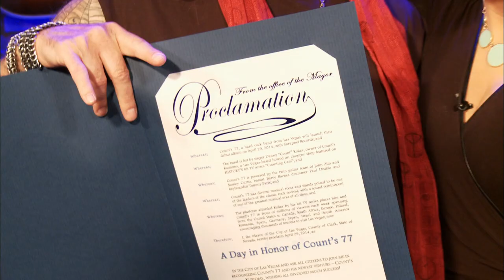Counting Cars: Day of the Count | History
The Count and his band are celebrated with more than just the release of his new album.

Counting Cars